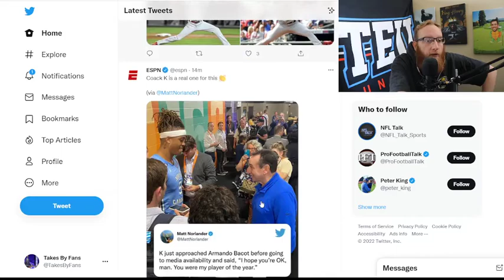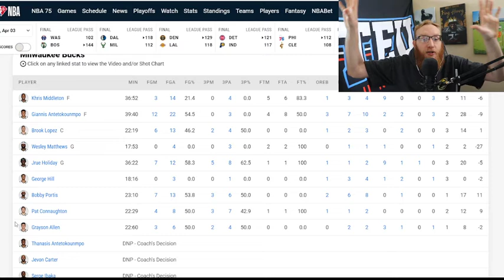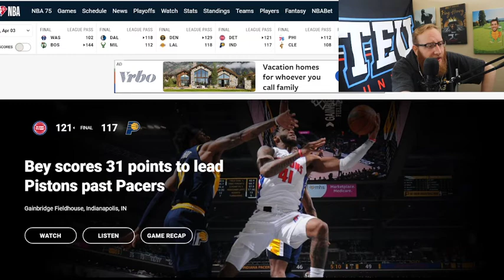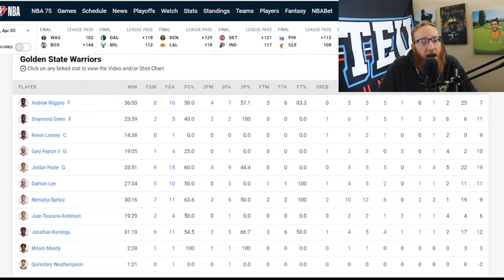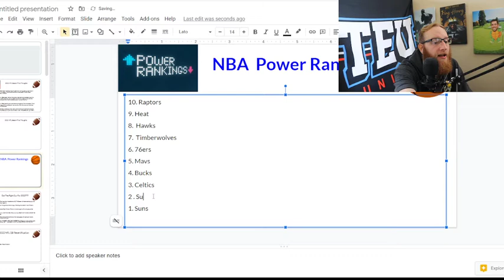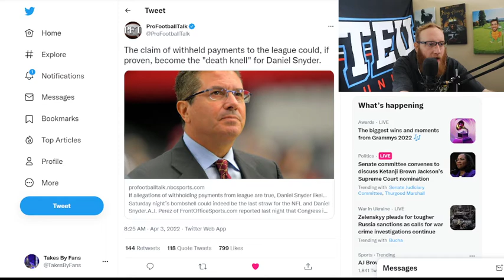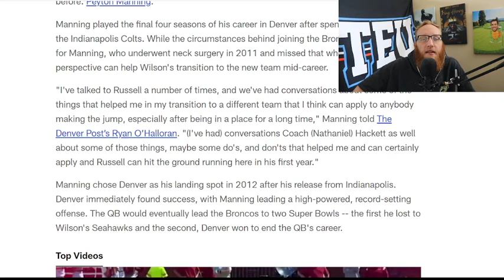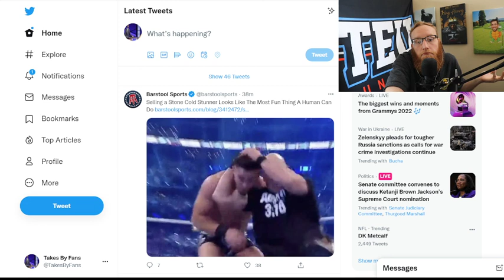Shrek Show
Today on Takes by Fans we quickly make our pick for the March Madness finale tonight, breakdown the NBA, re-order our NBA Power Rankings, Jets make their first blip on our radar, and we GUSH over The Broncos